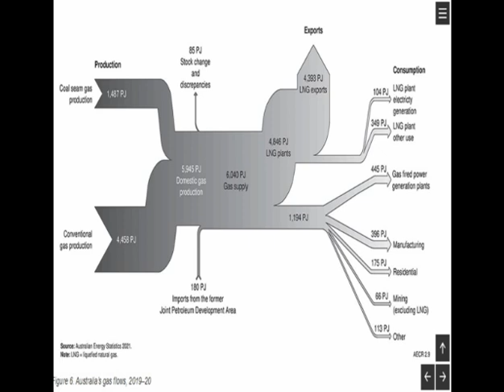[Irrefutable] Gas Cartels & Coal Prefectures